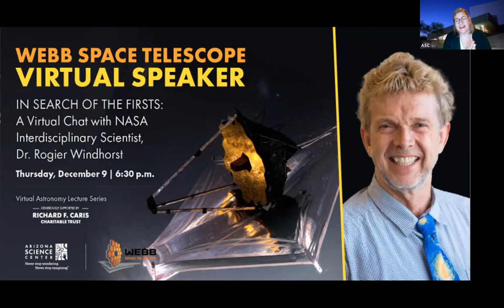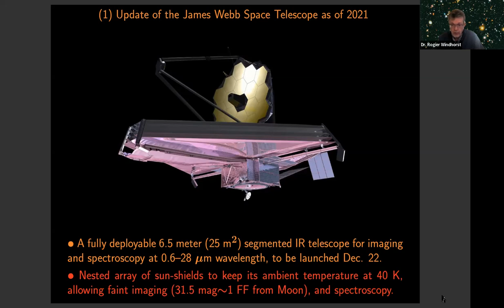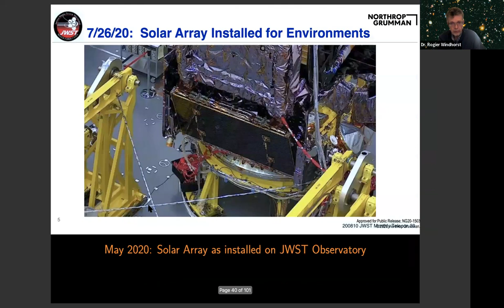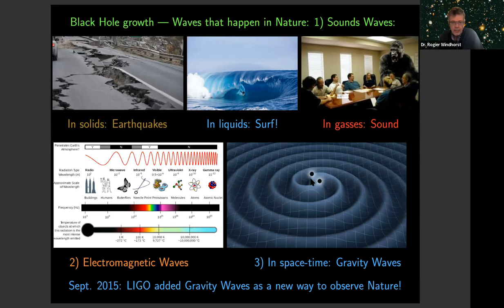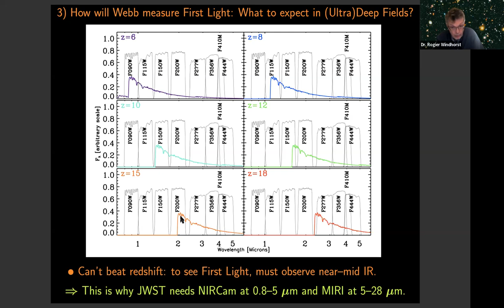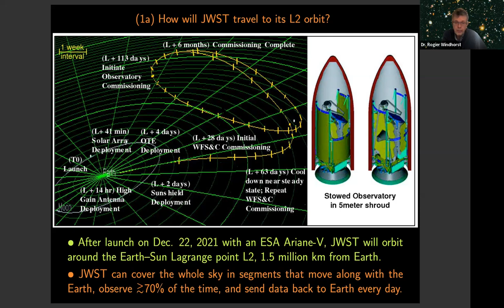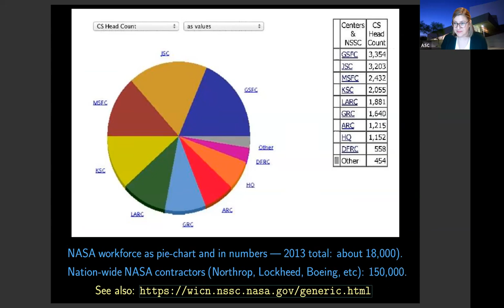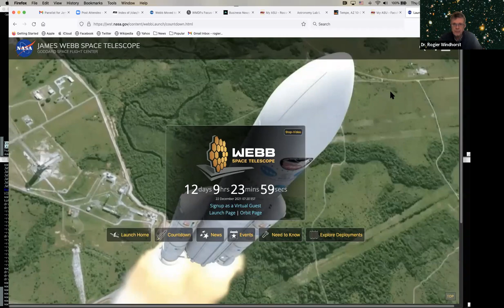James Webb Space Telescope: A Live Chat with Dr. Rogier Windhorst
Celebrate the iconic launch of NASA’s James Webb Space Telescope—the largest, most powerful and complex space telescope ever built.

Learn about this momentous achievement in space exploration with Dr. Rogier Windhorst, NASA Interdisciplinary Scientist and Arizona State University Professor. Using the Webb Telescope, he plans to make detailed a study of the epoch of First Light, when the universe was less than one billion years old.

Launching from French Guiana this winter (anticipated December 2021), NASA and Arizona Science Center want to help you celebrate this generational moment in our common exploration of the wider universe with an out-of-this-world webinar!

This webinar was originally recorded on December 9, 2021.